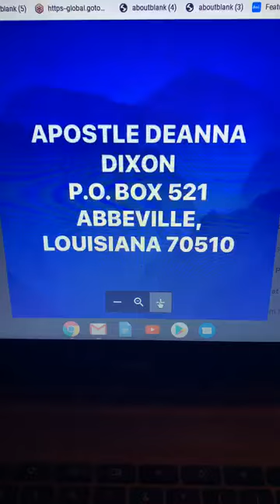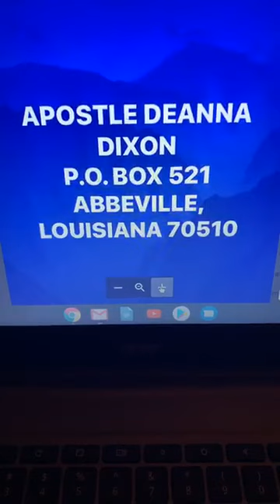APOSTLE DEANNA DIXON MINISTRIES